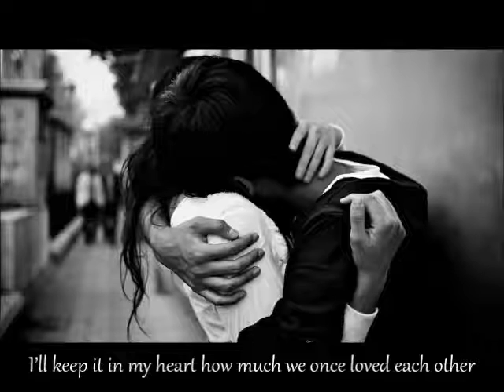Love Doesn’t Help Anything - Nat Myria (รักไม่ช่วยอะไร)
Title: รักไม่ช่วยอะไร / Ruk Mai Chuay Arai (Love Doesn’t Help Anything)
Artist: Nat Myria (นัท มีเรีย)

รอเธอ รอจะพบเธอมาตั้งหลายวัน
ror ter ror ja pop ter maa dtang laai wan
I’ve waited for you, waited to see you for many days
รอเธอ เพื่อจะพูดกันเรื่องที่ค้างคา
ror ter peua ja poot gan reuang tee kaang kaa
Waited for you, to talk to you about our unresolved matters
ขอบคุณอีกครั้งที่วันนี้เสียเวลามา
kop koon eek krang tee wan nee sia way-laa maa
Thank you once again for spending the time to come today
ก็เข้าเรื่องเลยนะ บอกลากันซะทีจะดีไหม
gor kao reuang loie na bok laa gan sa tee ja dee mai
So I’ll get straight to the point, let’s finally say good-bye, okay?

(*) ยื้อก็เหมือนเราจะยิ่งเหนื่อย รักไม่ช่วยอะไรเลย
yeu gor meuan rao ja ying neuay rak mai chuay a-rai loie
To force it would be more exhausting, love doesn’t help anything at all
ฉันไม่ยอมเปลี่ยนเธอไม่ยอมเปลี่ยน ยังคงทำตัวเหมือนเคยๆ
chan mai yom bplian ter mai yom bplian yang kong tam dtua meuan koie koie
I refuse to change, you refuse to change, We still behave the same as ever
ปรับความเข้าใจกันไปมันก็ซ้ำเก่า
bprap kwaam kao jai gan bpai man gor sam gao
Reconciling with each other is just repeating the same old thing
ทั้งๆ ที่รักกันแต่เราเข้ากันไม่ได้เลย
tang-tang tee rak gan dtae rao kao gan mai daai loie
Even if we love each other, we’re unable to be compatible
เมื่อเราต่างไม่เคยจะยอมลดก็ควรจะลา
meua rao dtaang mai-koie-ja yom lot gor kuan ja laa
When both refuse to let up, we should say good-bye

ใจจริง ก็ยังเสียใจและก็เสียดาย
jai jing gor yang sia jai lae gor sia daai
Honestly I’m also still sad and regretful
เธอเองคงจะเสียใจ คงไม่แพ้กัน
ter eng kong ja sia jai kong mai pae gan
You’re probably sad too, you probably haven’t given up
แต่ว่าอย่างน้อยก็เคยใช้ชีวิตร่วมกัน
dtae waa yaang noi gor koie chai chee-wit ruam gan
But at least we once got to spend our lives together
จะเก็บในใจฉันว่าเราเคยรักกันมากแค่ไหน
ja gep nai jai chan waa rao koie rak gan maak kae nai
I’ll keep it in my heart how much we once loved each other

ชีวิตเรา เราคืนให้กัน วันที่แสนสุขวันที่แสนเศร้า
chee-wit rao rao keun hai gan wan tee saen sook wan tee saen sao
We’ll return our lives to each other, the days that were so happy, and the days that were so sad
กับเรามันคงเป็นแค่วันวาน
gap rao man kong bpen kae wan waan
To us, it’ll probably be just the past
อะไรที่แล้วมา ขอให้ผ่านไปไม่ติดค้างกัน
a-rai tee laew maa kor hai paan bpai mai dtit kaang gan
Whatever that happened, please let it pass, don’t keep us obligated to each other
นับตั้งแต่นี้เราเป็นแค่เส้นขนาน ที่คงไม่มีวันกลับมาเจอ
nap dtang dtae nee rao bpen kae sen ka-naan tee kong mai mee wan glap maa jer
From now on, we’re just parallel lines that will never end up coming together